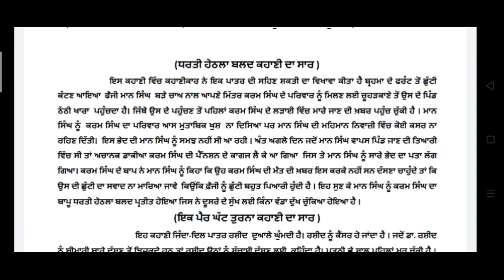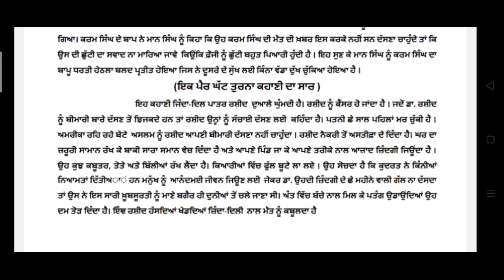PSEB ,Class-10th,Subject-Punjabi A ਸਾਰੀਆਂ ਕਹਾਣੀਆਂ ਦੇ ਸਾਰ Simplified Material Easy To learn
PSEB ,Class-10th,Subject-Punjabi A ਨਾਵਲ- ਇੱਕ ਹੋਰ ਨਵਾਂ ਸਾਲ ਅਤੇ ਇਕਾਂਗੀ- ਨਾਇਕ ਦੇ ਪਾਤਰਾਂ ਦਾ ਪਾਤਰ ਚਿੱਤਰਨ